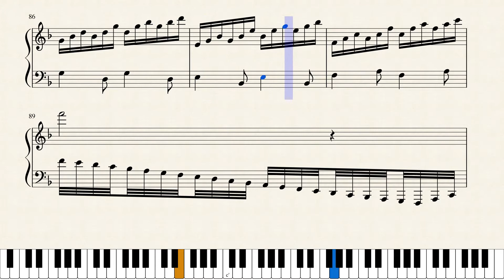Ballade En F Major by Egan